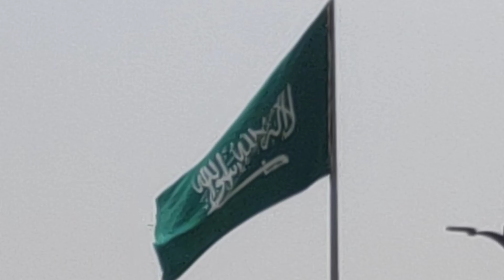AL BAHAH PRINCE HUSSAM PARK KSA| RAGHDAN FOREST PARK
Iam from ksa and this channel is just for you and your family we have everything here from travelling, to educational videos about ksa, to health and fitness tips for a healthy life.

We provide the latest video content from the Middle East .

There are 3 parks in AL BAHAH PRINCE HUSSAM PARK KSA and RAGHDAN FOREST PARK is one of them.

Al Bahah#Prince Hussam Park#koshy's entertainment vlog#Raghdan Forest Park#Jeddah to Al Bahah trip